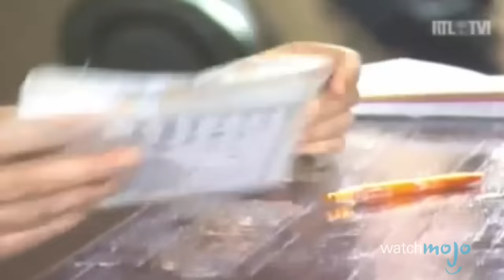Top 10 des plus gros MALAISES à la TÉLÉ FRANÇAISE !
Top10 Des plus gros malaises à la télé française !

Quel est le plus gros malaises de la télé française ? Le malaise de Miss Provence ? Malaise de Miss Provence dans Touche pas à mon poste ? Joignez-nous pour le décompte de cette liste des 10 moments de télé qui ont provoqué des malaises sur le plateau de tournage et chez les spectateurs !